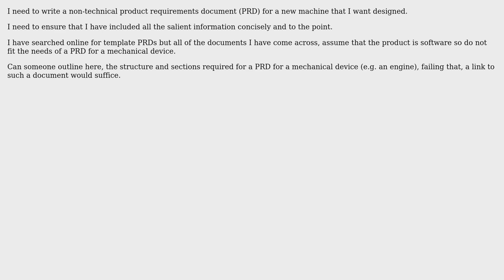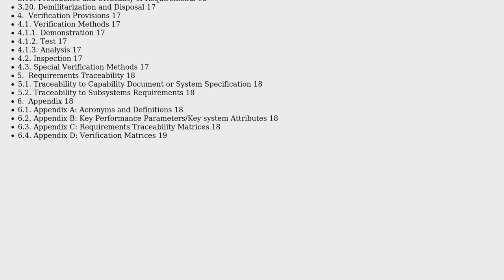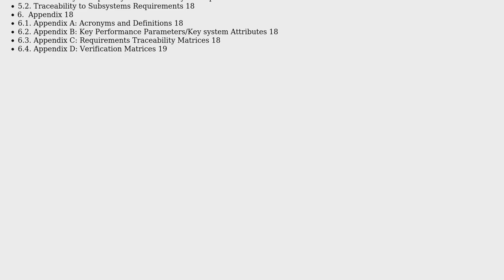What are the essentials of a good PRD (product requirements document) for a new mechanical device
Engineering: What are the essentials of a good PRD (product requirements document) for a new mechanical device

With thanks & praise to God, and with thanks to the many people who have made this project possible! | Content (except music & images) licensed under CC BY-SA | Music | Images & others | With thanks to user Robert Houghton user Homunculus Reticulli user Gurkan Cetin and the Stack Exchange Network Trademarks are property of their respective owners. You are responsible for your own actions.